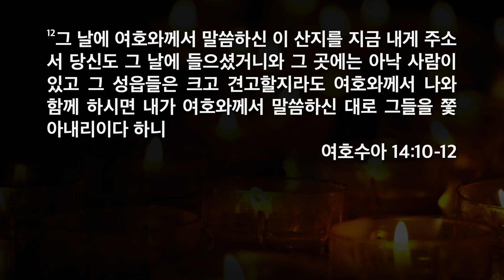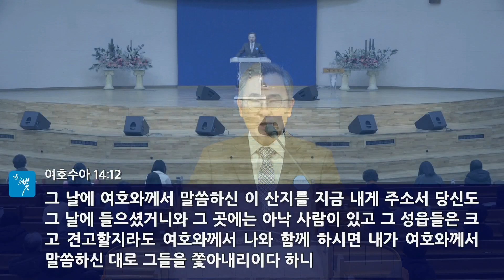[한빛감리교회] 240113_새벽기도회_갈렙의 믿음_여호수아 14장 10-12절_백용현 담임목사